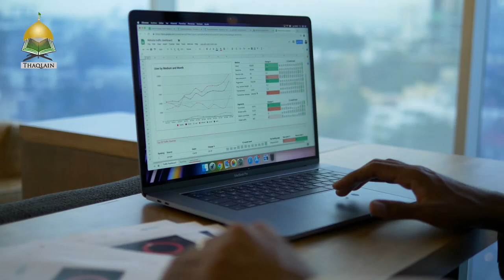Prepare For Ramadan 2020 - How To Overcome The Challenges During Ramadan - Syed Asad Jafri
➡️ Gain Sawaabe Jaariya by helping us make more videos this Ramadan 2020

There are some very important challenges that need to be catered for Ramadan. As Shaban comes to an end and Ramadan is about to begin, it is vital for all Muslims to begin preparing for this blessed month.
Speaker: Syed Asad Jafri - -